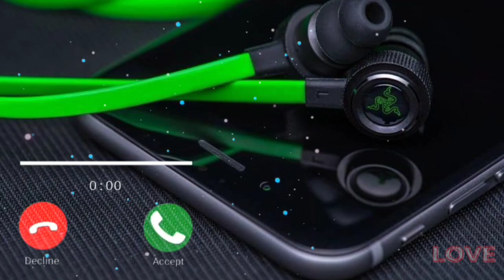new best love ringtone video❤️❤️2022 mobile phone ringtone love ringtone